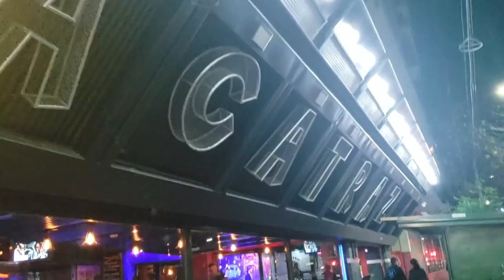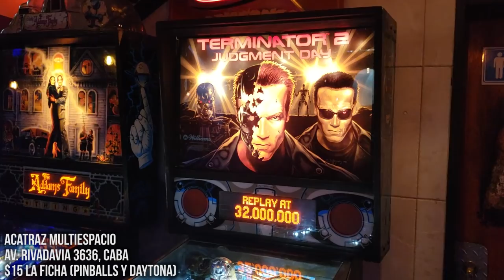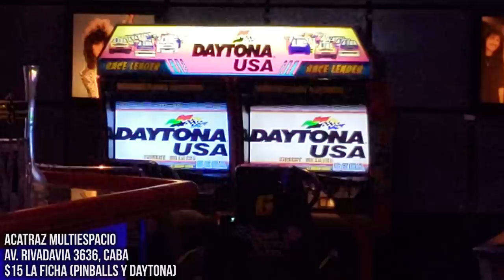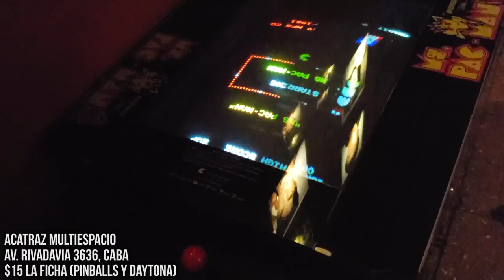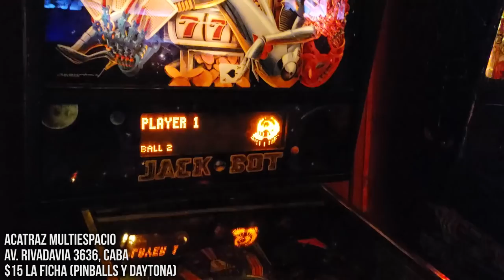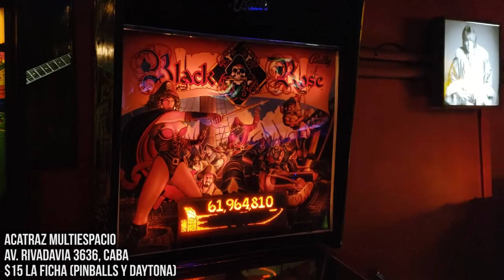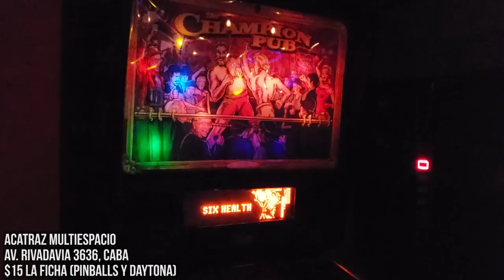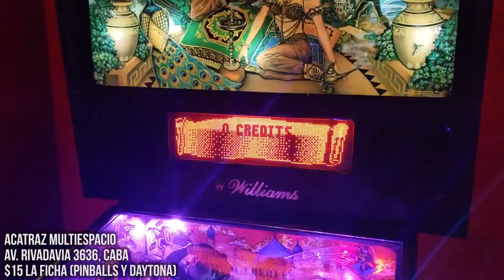Visita a Acatraz - ¡Pinballs y Daytona en Buenos Aires!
Hoy visitamos "Acatraz" y hacemos un repaso por cada uno de los Pinballs y Daytonas que tienen para jugar (y algun que otro bonus!).

Música de la Intro y Outro: "8 Bit Chillout!" Chill Dreamy Game Music by HeatleyBros